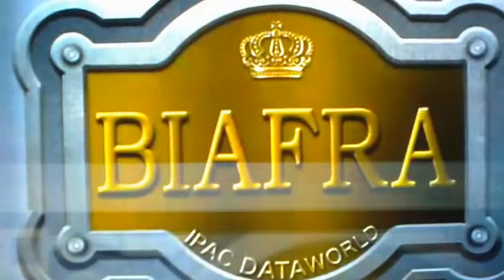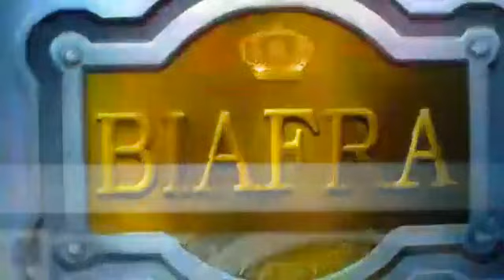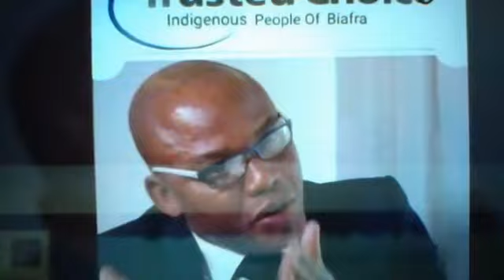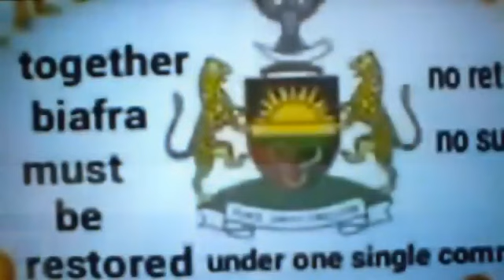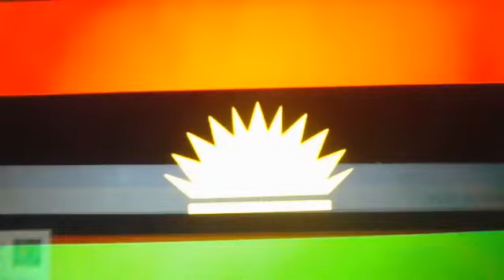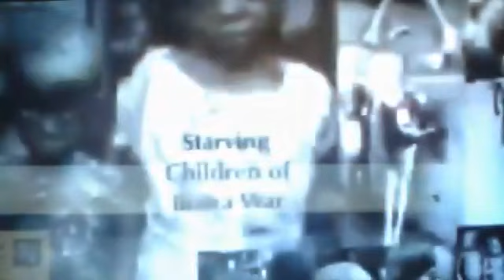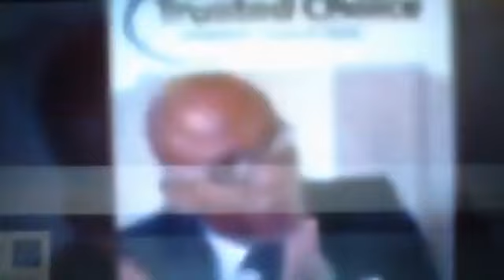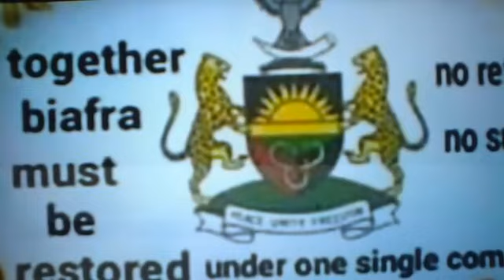RADIO BIAFRA EXTRA (GEORGE ONYIBE)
Save the next generation of Biafrans from Nigeria